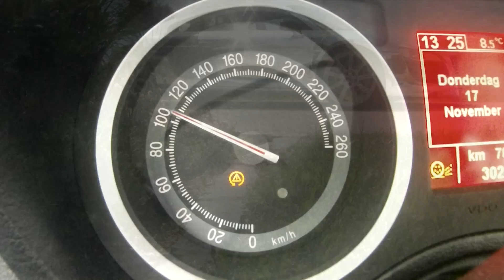Alfa Romeo Brera 3.2 V6 Q4 0-160 km/h NICE! Acceleration Beschleunigung Test